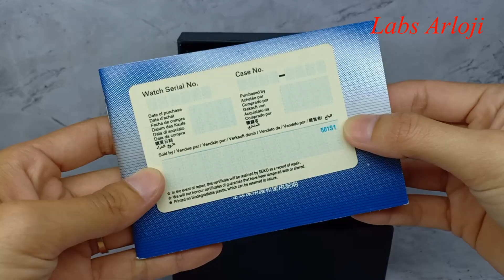JAM TANGAN PRIA SEIKO 5 AUTOMATIC SNKP17 SNKP17K1 DARK BLUE DIAL ORIGINAL UNBOXING *best seller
SEIKO SNKP17P1
SEIKO SNKP17

UNTUK TIPE LAIN CEK DI LINK YANG TERTERA.